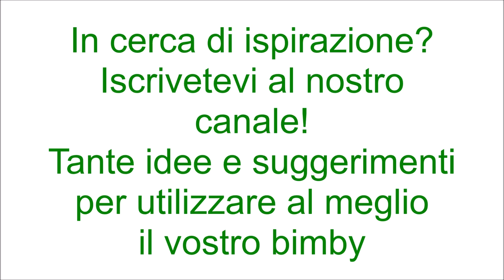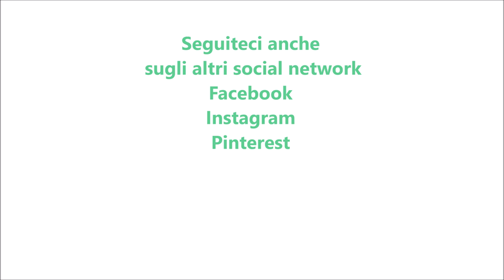Riso al forno con piselli patate e prosciutto per bimby TM6 TM5 TM31 TM21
Ingredienti:
350 g di riso di tipo carnaroli
400 g di piselli
mezza cipolla o 1 scalogno piccolo
80 g di vino bianco
sale e pepe q.b.
30 g di olio e.v.o.
400 g di patate tagliate a cubetti e lessate
200 g di provola tagliata a pezzetti
100 g di parmigiano grattugiato
100 g di prosciutto cotto
850 g di acqua
1 cucchiaino di dado vegetale preparato con il bimby